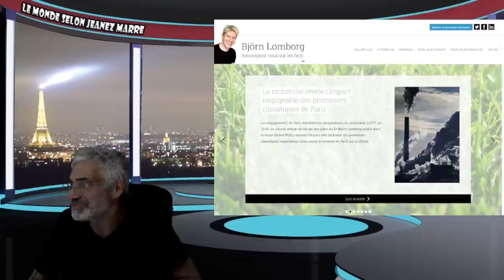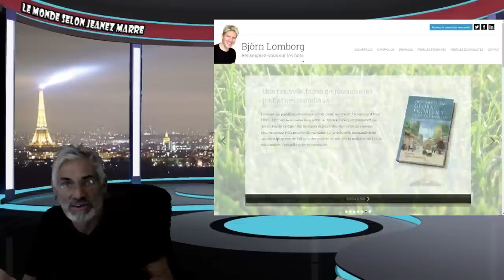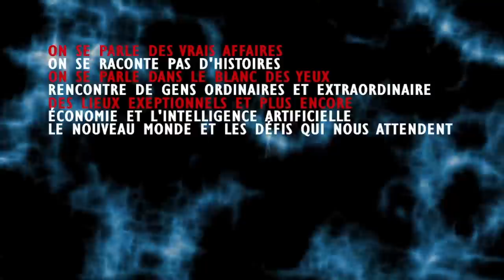TERRIFIANT; POURQUOI PERSONNE NE PARLE DE ÇA; TOUT ÇA NOUS CONCERNE AU PLUS HAUT POINT;VITE REGARDÉ.